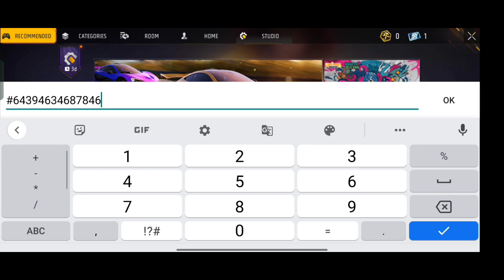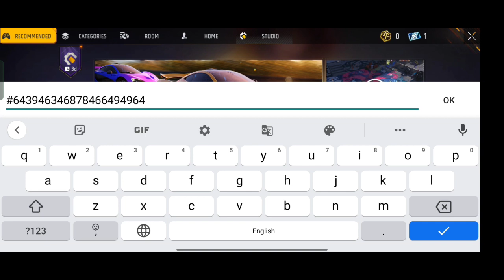Craftland Map evo max skin NOT SHOWING free fire | Evo gun + emote craftland code Skin Not Working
RELETED SEARCH

free fire new craftland map code craftland evo emote map free fire craftland map evo guns code free fire max
all evo gun max craftland map code and free fire,free fire craftland map code free evo guns craftland map free fire me evo gun craftland custom kaise banaye free fire guns skin

1. Garena Free Fire Indonesia

2. Garena Free Fire Brazil

3. Garena Free Fire Brasil

4. Garena Free Fire India

5. Garena Free Fire Pakistan

6. Garena Free Fire Singapore

✅ Related Tags ✅

1. free fire new event
2. free fire new event today
 3. new event free fire
4. ff new event
5. ff new event today
6. free fire new update
7. today free fire new event
8. free fire new events
9. free fire today new event
10. new event ff
11. new event free fire today
12. new event in free fire